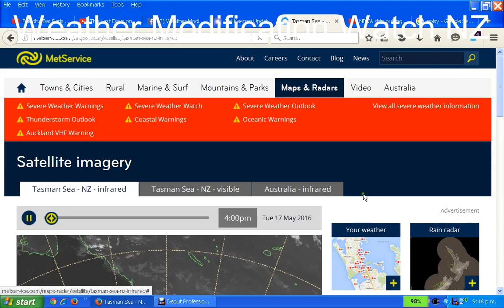WMWNZ18MayGaleForceWinds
In the background you can hear the gale force winds shaking our house! Hopefully no damage.